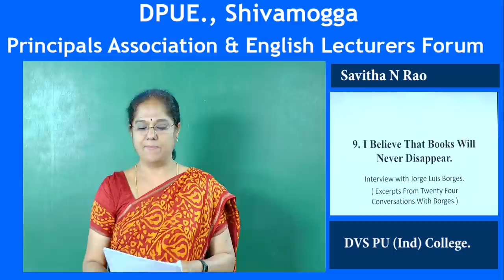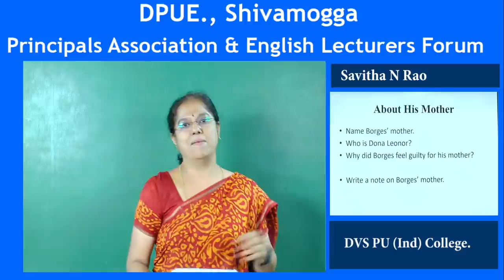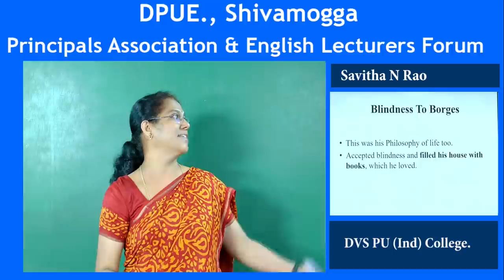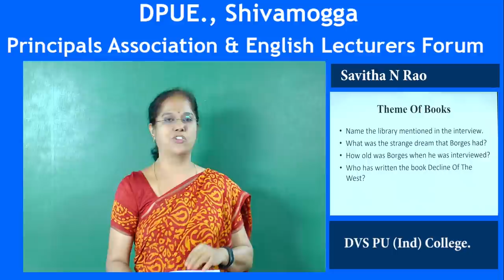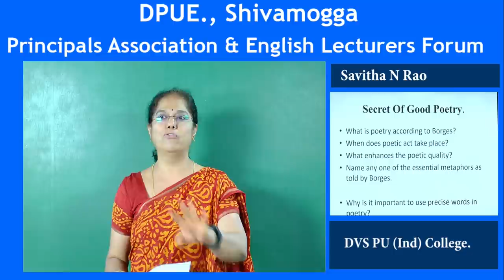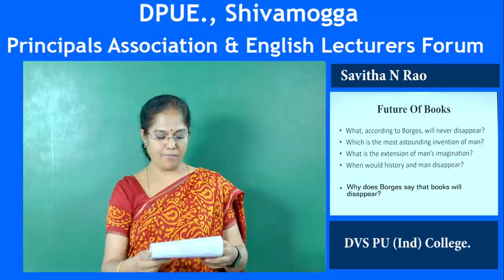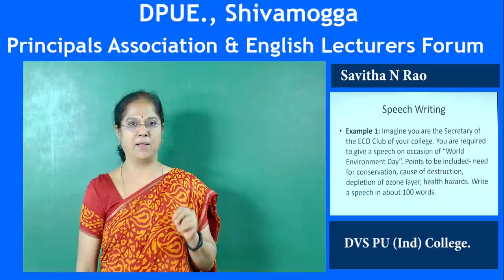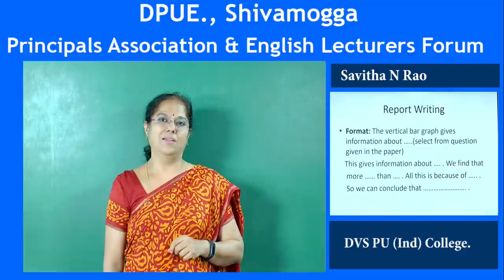9. I believe that books will never disappear- Smt. Savitha N Rao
It is an interview between Roberto Alifano and Jorge Luis Borges. The interview shares Borges’ views on poems, metaphors, and Books.
The lecture accompanies a discussion on writing Speech writing and Report writing.Photoes and pictures courtesy: Google